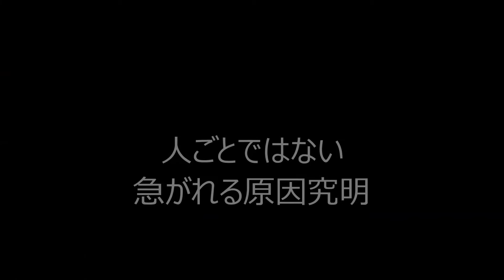注目ニュース90秒 博多駅前 道路大陥没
ＪＲ博多駅前の市道で11月8日発生した市営地下鉄七隈（ななくま）線工事に伴う道路の大陥没事故で、現場周辺では交通規制や避難勧告が一部で継続し、通勤の足や企業活動に影響が続く。繰り返された陥没。工事は適切だったのか。他都市は大丈夫なのか。西部報道部の吉川雄策記者が説明する。